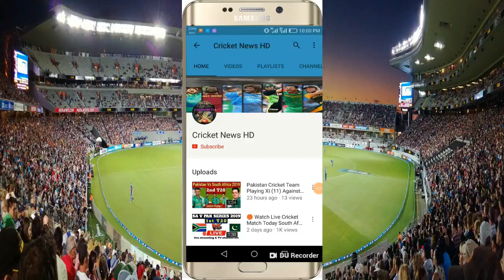England Vs South Africa T20 Series 2022 Schedule, Time Table, Team Squad, All Details, | ENG vs SA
In this series, South Africa team has to play 3 T20 matches against Team England.